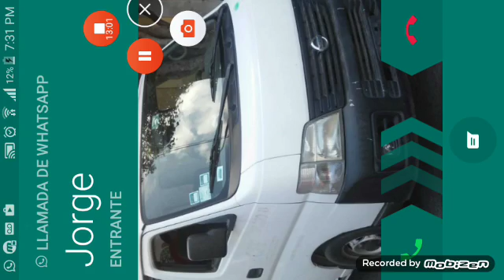The King Of Fighters XII (Classic iori) Nivel medio Dificultad Hard (Difícil)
Denle like y subscribanse me ayuda mucho!! Una disculpa por la llamada al final del vídeo fue improvisar enserio perdonen y también por mi voz jeje pero me pidieron que hablará y si quieren ser saludado sólo comenten que los saludé vale Gracias por su comprensión!